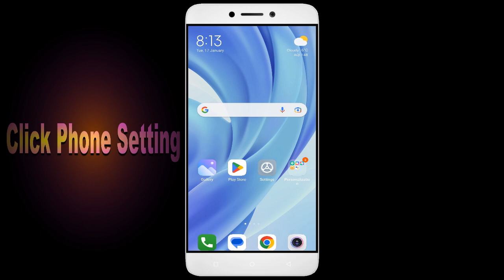How To Fix Idle Egg Factory App not working | Not Open | Space Issue | Keeps Crashing Problem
In this video, I'm going to show you how to fix Idle Egg Factory apps not working. If you're having trouble with your Idle Egg Factory app, then this video is for you!

Idle Egg Factory is a sport that's growing in popularity all over the world, and with that comes the need for Idle Egg Factory apps. Whether you're in a Idle Egg Factory or just interested in the sport, this video will show you how to fix your Idle Egg Factory apps so you can play!

Fix Idle Egg Factory not open problem,
How to fix Idle Egg Factory all problems solve,
How to fix Idle Egg Factory not working problem in android phone,
How to fix Idle Egg Factory app not open problem in android phone,
Fix Idle Egg Factory not working in android,
Idle Egg Factory all problems solve,
Idle Egg Factory not responding,
How to fix Idle Egg Factory keeps stopping error in android mobile,
Idle Egg Factory app not working problem,
Fix Idle Egg Factory not loading,
Fix Idle Egg Factory login error,
Idle Egg Factory Black Screen Error,
Fix Idle Egg Factory not open problem android mobile,
Fix Idle Egg Factory not working problem,
Black Screen Sleep,
Idle Egg Factory black screen error fix
Idle Egg Factory Error Black Screen
How to fix Idle Egg Factory random crashing
How to Fix Idle Egg Factory App Black Screen Error Problem Solve in Android & Ios
How to Fix Idle Egg Factory App Loading Problem in Android
How to Fix Idle Egg Factory App Loading Problem in IOS
How to Fix Something Went Wrong and the Service Failed to Start Error in Idle Egg Factory App.
How To Fix Unfortunately Idle Egg Factory App Has Stopped Error Problem in Android Phone.
How to Fix Solve Idle Egg Factory App Not Working | Not Opening | Not Open | Loading Solve Problem in Android & Ios
Idle Egg Factory not working,
why Idle Egg Factory is not working in my phone,
Idle Egg Factory match not starting,
Idle Egg Factory not starting,
Idle Egg Factory failed to load server list,